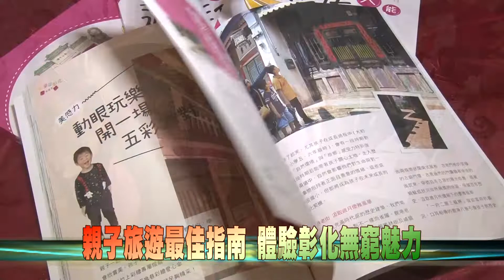107-11-20 《童遊彰化 玩出孩子大能力》 新書發表會(台語版)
彰化縣政府20日舉辦《童遊彰化 玩出孩子大能力》新書發表會，書內收錄超過60個觀光工廠、休閒農場等親子體驗景點，讓小朋友在開心玩樂之餘，同時吸收知識，玩出5大能力！
發表會現場邀請超過10間觀光工廠與休閒農場，共同展示彰化豐富的觀光旅遊資源，化身一日快閃小市集，與大家分享工藝創作與特色商品，體驗彰化觀光的精采！
《童遊彰化 玩出大能力》跳脫過去一般旅遊書的框架，將觀光旅遊融入體驗教育，孩子可以在彰化的冒險旅程中學到冒險力、感受力、美感力、專注力、思考力等五大學習面向，使親子在旅遊過程中增加情感，創造更多美好的童年回憶。歡迎父母牽著小朋友的手，前來體驗彰化無窮魅力。